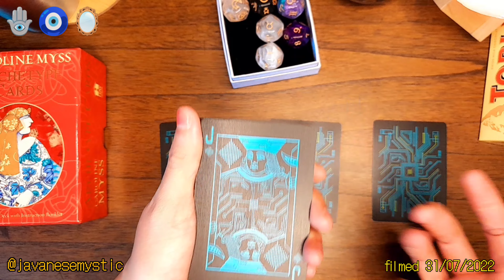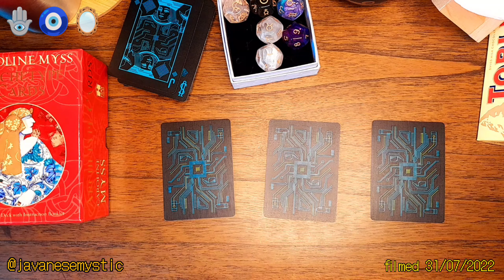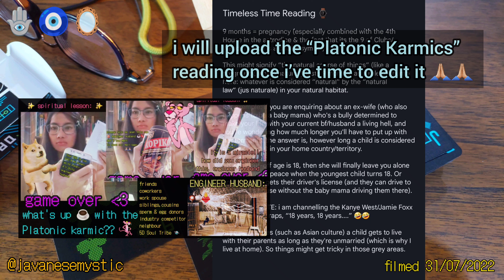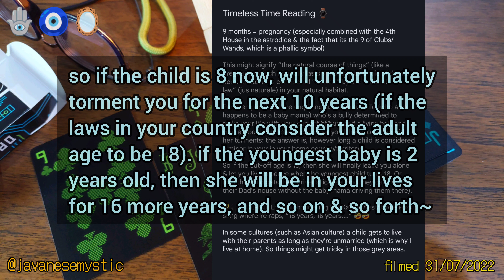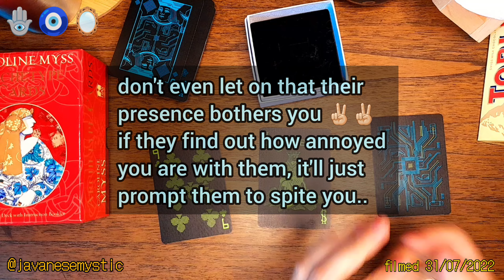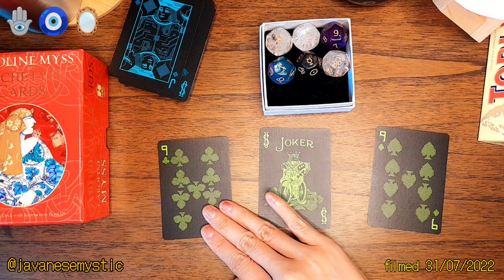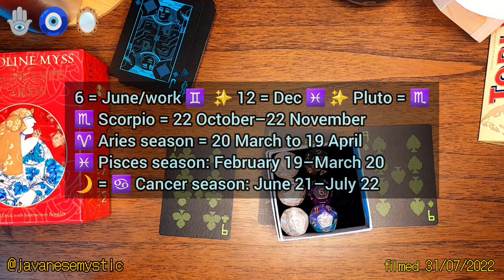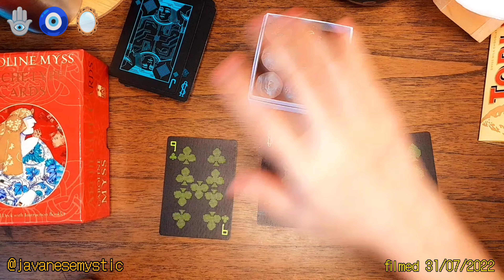collective tarot pick-a-card reading when/how long?? | time-frame for any timing question u may have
⌚ TIME-STAMPS:

00:00 — shuffle
01:07 – PILE 1
07:17 – PILE 2
08:58 – PILE 3